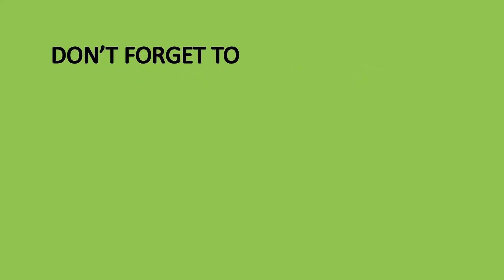DNA Model Part 4: Complete Paper DNA Model | Modular Origami Bricks and Tiles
This video shows a complete paper DNA model.